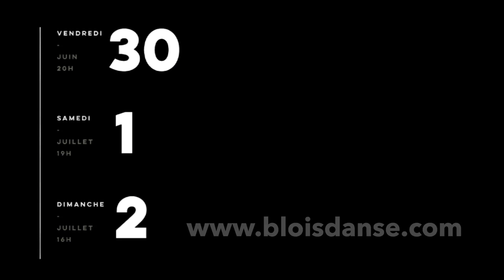Trailer spectacles Festival BLOIS DANSE 2023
Le Festival Chorégraphique International de Blois : BLOIS DANSE dévoile sa programmation 2023 au théâtre la Halle aux Grains de Blois.
3 spectacles différents à ne pas manquer les 30 juin, 1 et 2 juillet 2023 !